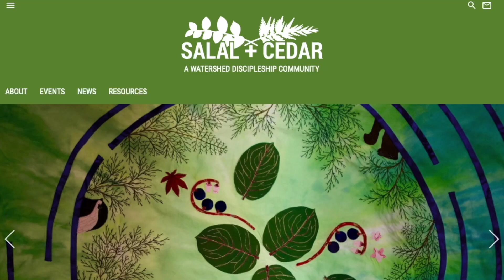Herbal Plant Boxes and Rain Barrels at St Michael's Multicultural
The third of four video reports from parishes that received the Climate Response Grants from the Diocese of New Westminster. St. Michael's, Vancouver aka St. Michael's, Multicultural is an urban parish in Vancouver's Mount Pleasant neighbourhood.